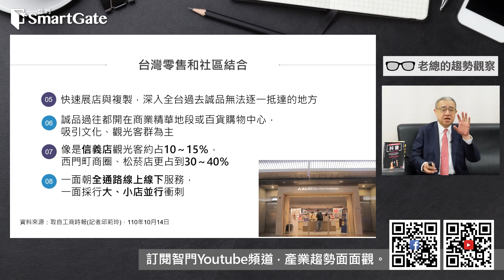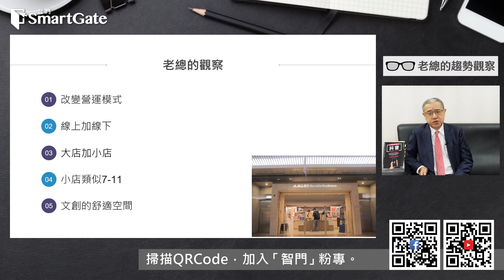誠品像7-11，這是什麼商業模式？ | 2021/10/28 | 老總的趨勢觀察